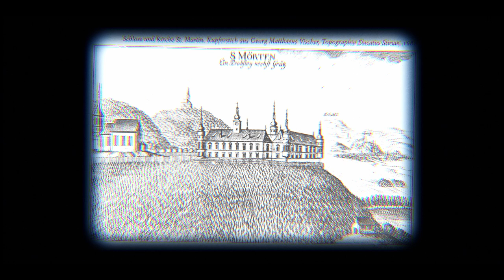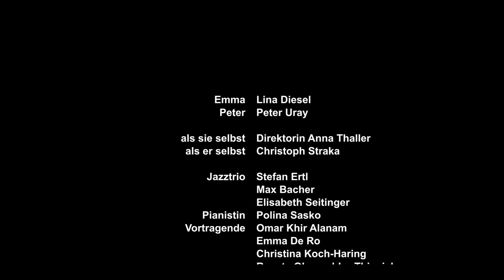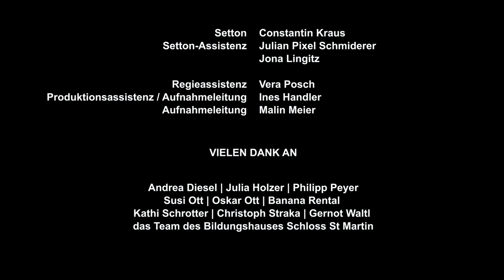Jubiläumsfilm Bildungshaus Schloss St. Martin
Dieser Kurzfilm entstand anlässlich des hundertjährigen Bestehens des Bildungshauses Schloss St. Martin bei Graz.

- CAST -
Lina Diesel
Peter Uray
Anna Thaller
Christoph Straka

Jazztrio: Max Bacher, Stefan Ertl, Lilli Seitinger
Pianistin: Polina Sasko
Vortragende: Omar Kir Alanam, Emma De Ro, Christina Koch-Haring, Renate Oberwalder-Thianich, Maria Probst, Maria Reiterlehner, Kurt Scholz

- CREW -
Regie: Emanuel Droneberger
Konzept: Emanuel Droneberger und Stephan Herzog
Drehbuch: Martha Schnuderl und Emanuel Droneberger
Produktion: Stephan Herzog, Philipp Hafner
Kamera: Stephan Herzog
Kameraassistenz und zusätzliche Kamera: Timo Neubauer
2. Kameraassistent: Johannes Rass
Maske und Kostüm: Daniela Graf
Maskenassistenz: Sarah Steinhäusler
Ausstattung: Michael Sattler
Oberbeleuchter: Philipp Hafner
Best Girl: Natalie Pinter
Beleuchter*innen: Anna Fachbach Eliam Lauppert
Schnitt: Johannes Rass
Color Grading: Benjamin Klaus
VFX: Simon Ebert, Valentina Morianz
Sounddesign: Constantin Kraus
Musik und Mischung: Elias Rauchenberger
Setton: Constantin Kraus
Setton-Assistenz: Julian Pixel Schmiderer, Jona Lingitz
Regieassistenz: Vera Posch
Produktionsassistenz: Ines Handler
Aufnahmeleitung: Malin Meier

Eine Produktion von Herzog Media.

Vielen Dank an das Land Steiermark und die Stadt Graz/Filmcommission Graz.